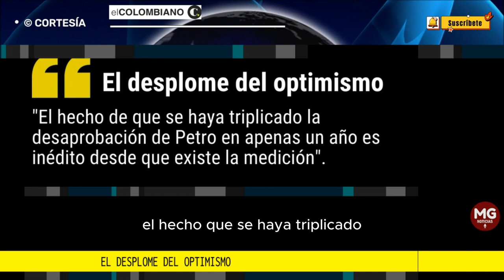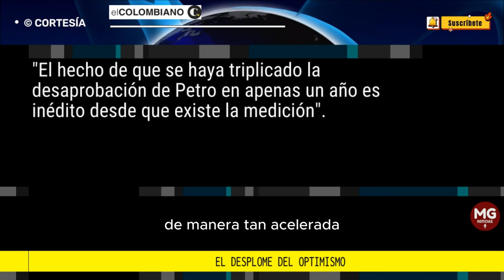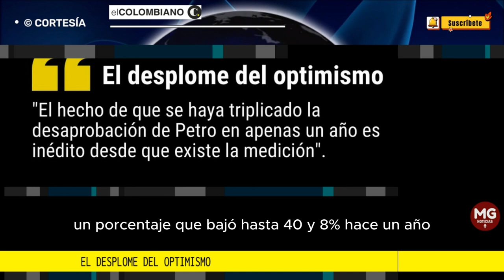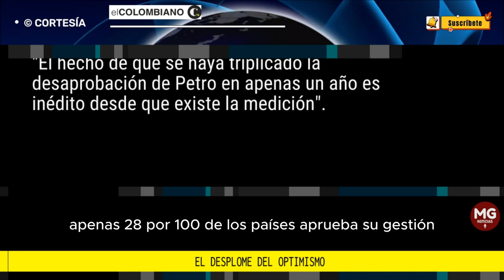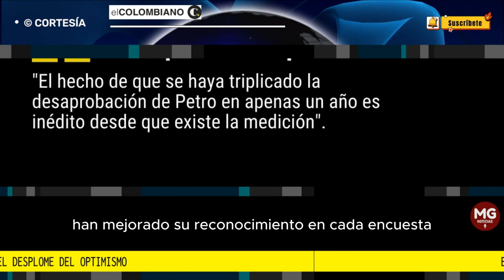EL DESPLOME DEL OPTIMISMO ⛔ Editorial El Colombiano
El hecho de que se haya triplicado la desaprobación de Petro en apenas un año es inédito desde que existe la medición.